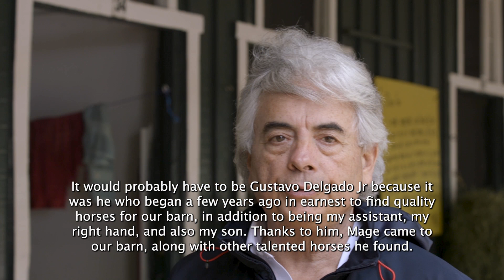A Mage, A Wizard and A Sorcerer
Watch as Kentucky Derby-winning trainer Gustavo Delgado is interviewed by his son and assistant trainer Gustavo Delgado Jr. Father and son reflect on their Derby win with Mage and their hopes for the remainder of the Triple Crown series -- beginning with Saturday’s Preakness Stakes at Pimlico Race Course.